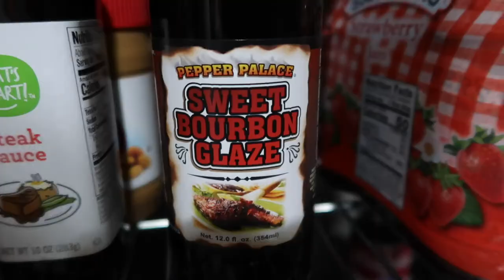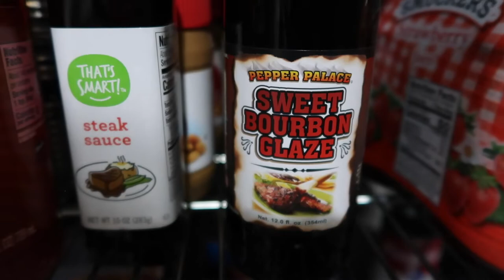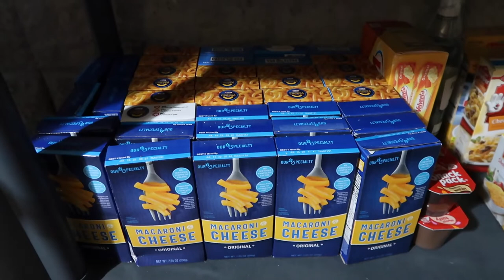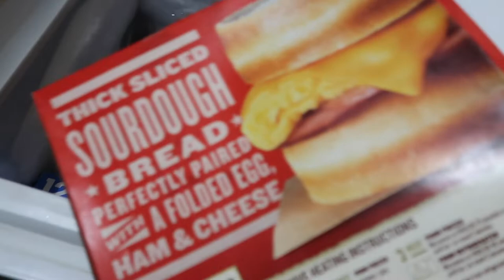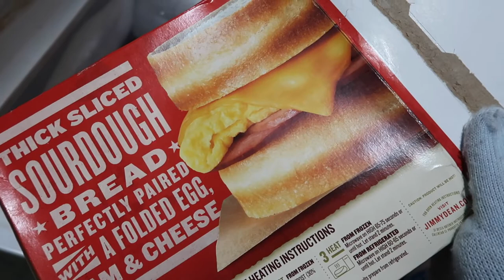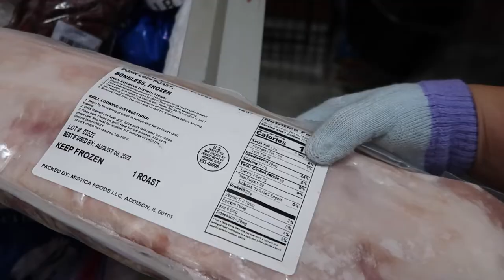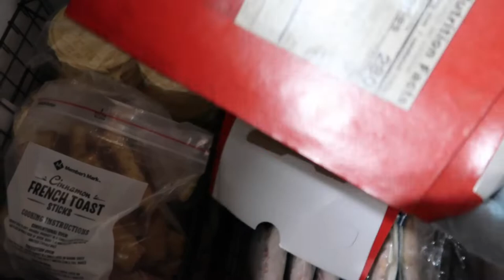NO SPEND GROCERY CHALLENGE || HOW TO SAVE MONEY ON GROCERIES || PANTRY CHALLENGE || SHELF COOKING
With grocery costs increasing so much I decided this was such a great time to do a NO SPEND GROCERY CHALLENGE! Some people call is pantry challenge, freezer challenge, or shelf cooking.  I dont care what we call it but my goal is to save money on groceries.

Thank you so much for being a part of this Absolute Mom tribe!

Items Recommended by Me:
CAMERA I USE
HOMESCHOOL STORAGE
LATCHMATE BIN
FLEX BINDERS
ACCORDIAN FILE FOLDER
PROCLICK BINDER MACHINE
BINDING SPINES
PRODUCE STORAGE BINS
DRYING RACK
SHARK VACUUM
USA PANS
E CLOTHES
METHOD DAILY GRANITE CLEANER

They are some of my tried and true products I recommend and want to link them to be helpful to you all! I do make a very small amount from your purchase.  Thank you.